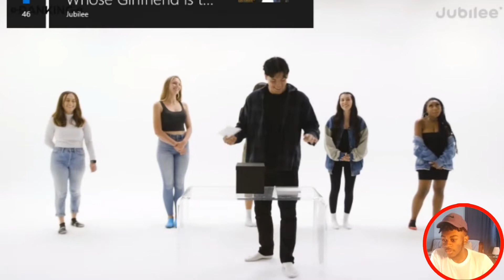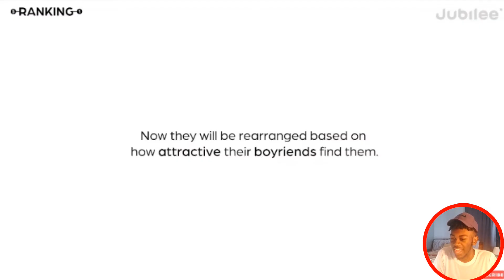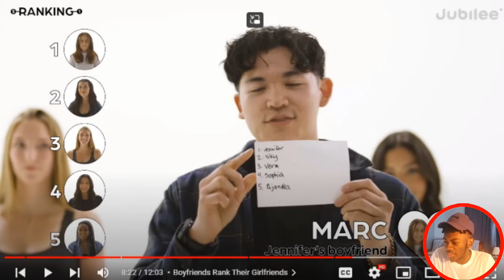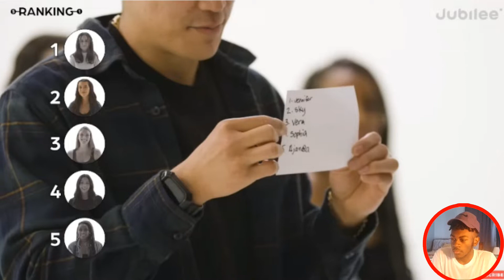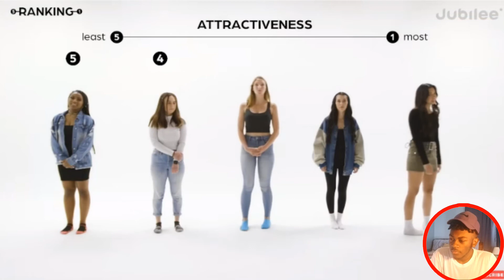So Who You Taking On Date? | Ranking Girlfriends By Attractiveness {Reaction}